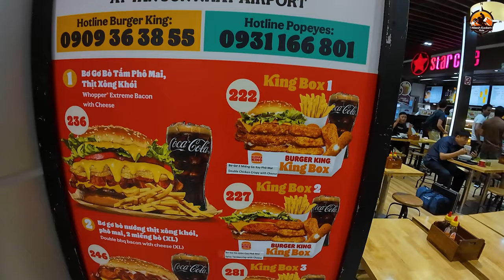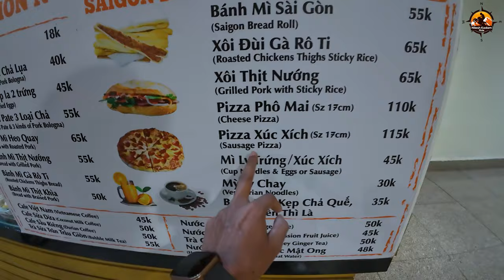How i brought drone from Vietnam to india by flight | Vietnam Hindi Vlog | DJI Air 3 drone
Product link:
Silicone Foldable Water Bottle: